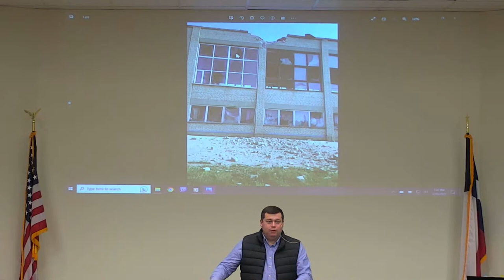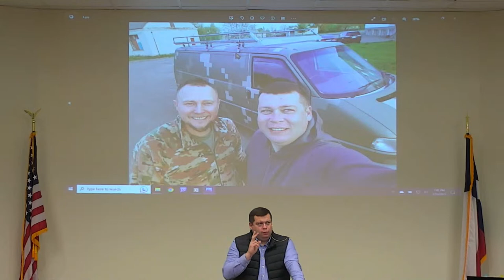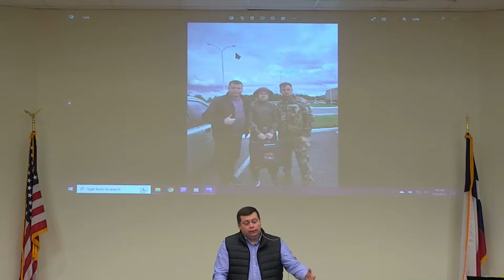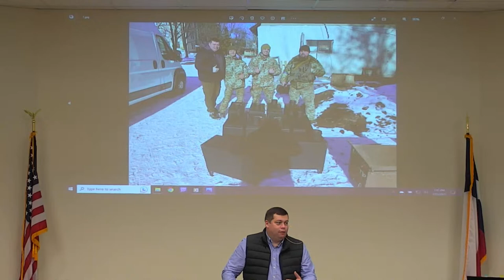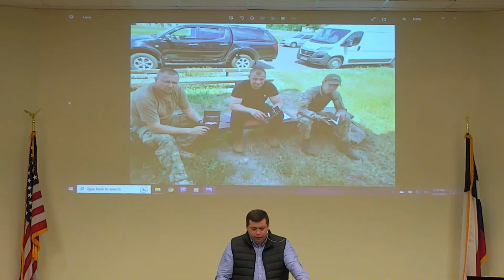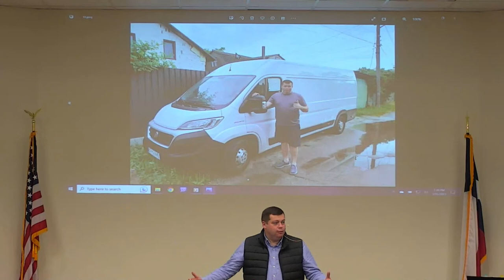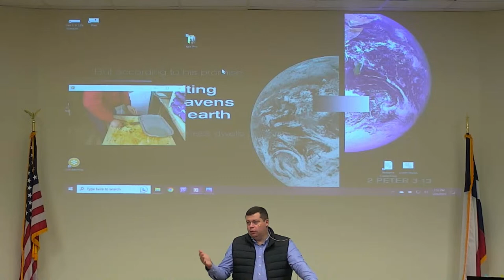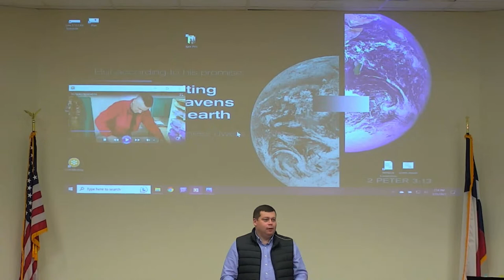Guest Speaker (Igor Smolyar)